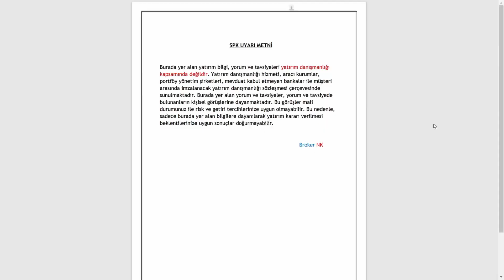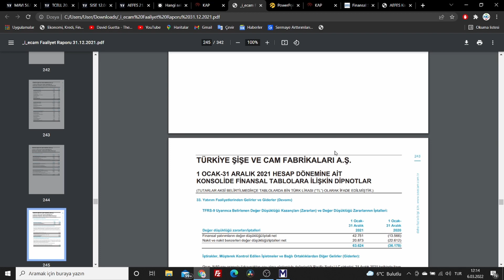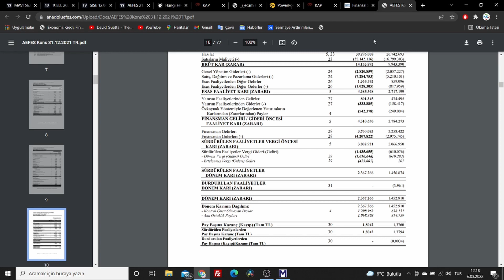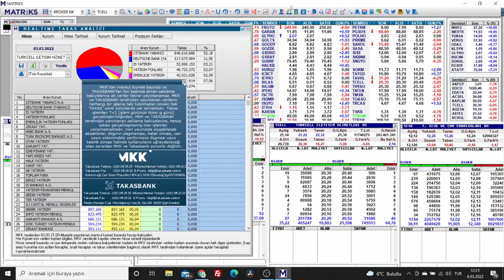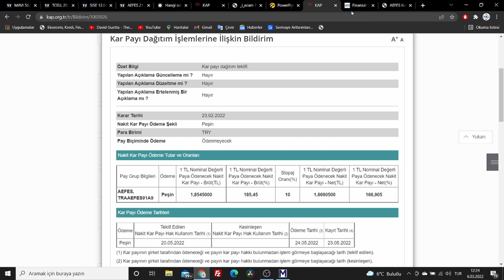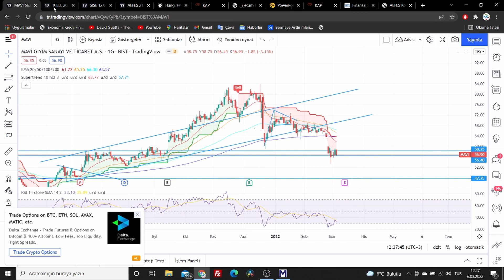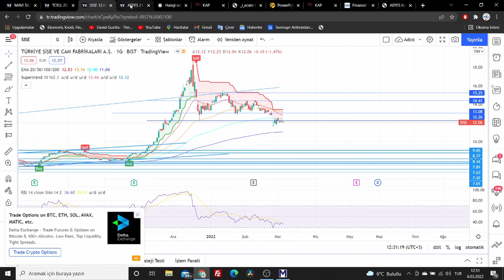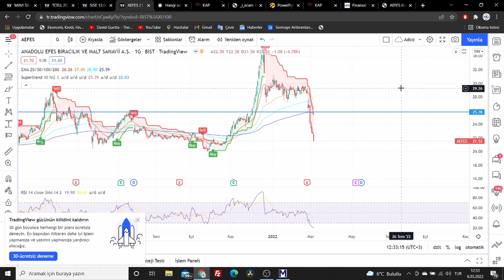SERİ 3: SISE TCELL AEFES MAVI / UKRAYNA - RUSYA SAVAŞI HANGİ BIST100 KAĞITLARINI BATIRABİLİR?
Avantajlı komisyon indirimli ve birçok ayrıcalığa sahip aracı kurum OSMANLI YATIRIM hesap açma linki;

potansiyel hisseler,
teknik analiz,
borsa yorum,
canli borsa
hisse analiz,
yükselecek hisseler,
düşecek hisseler,
ukrayna - rusya savasi,
aefes,
sise,
tcell,
mavi,